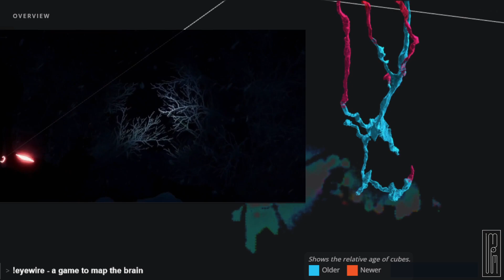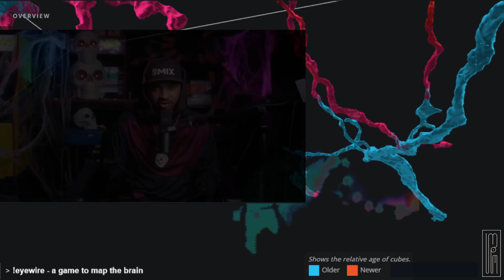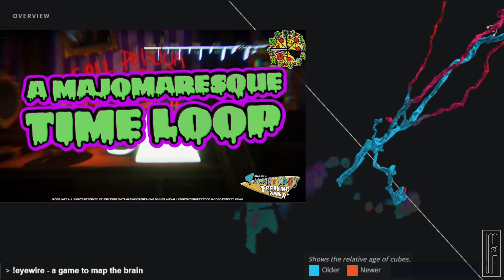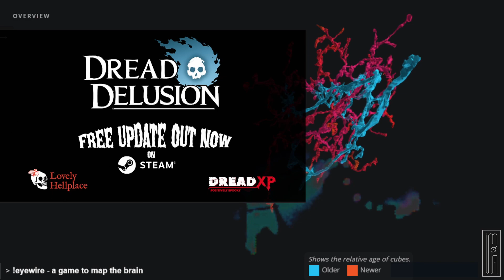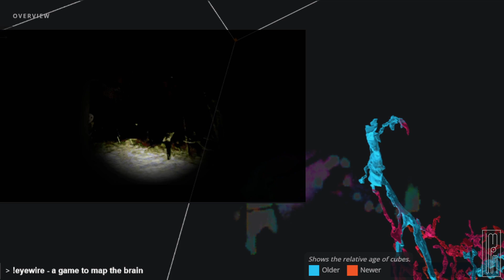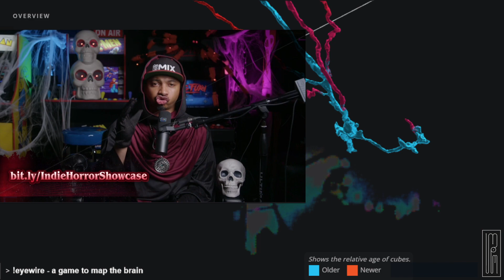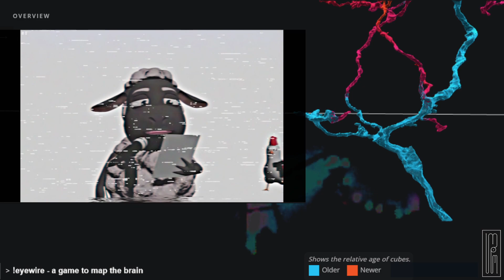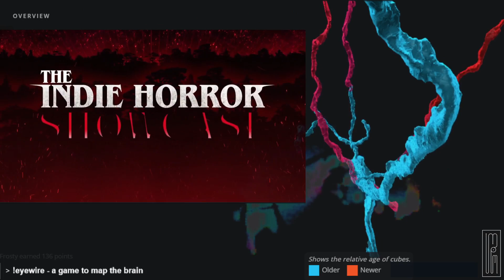Indie Horror Showcase Livestream 2023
stream snippet

(--- twitch channel description ---)
We're all about movies, TV, and video games!